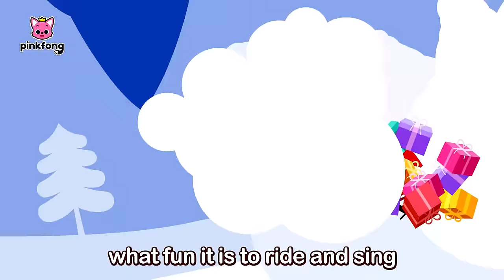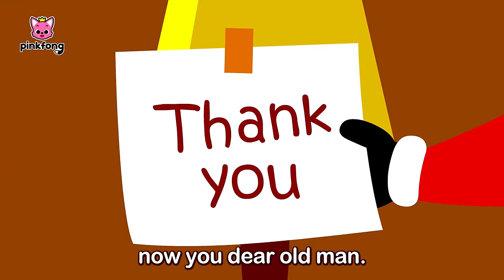Bài hát Giáng Sinh Tiếng Anh 🎄 + Tuyển tập | Cá Mập Con Baby Shark Pinkfong! - Nhạc thiếu nhi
📱 Đăng ký Pinkfong Plus Phiếu giảm giá 7 ngày MIỄN PHÍ TẠI ĐÂY!

Các bé đang xem "    " bài hát siêu vui vẻ của Pinkfong.

00:00:00 Christmas Sharks
00:01:30 Merry Twistmas
00:02:47 Clay Christmas Sharks
00:03:57 Shark Cantata
00:05:44 Summer Santa
00:07:17 We Wish You a T-Rexmas
00:08:20 Baby Shark vs Gingerbread Man
00:09:55 Baby Shark's Christmas
00:11:17 Learn Colors with Santa Pinkfong
00:13:09 Christmas Sharks
00:14:29 Jingle Bells
00:16:27 Christmas Day
00:18:10 Learn Colors with Christmas Slide
00:20:41 S-A-N-T-A
00:21:57 Jingle Bells Band
00:24:51 Jingle Bells
00:26:35 Merry Twistmas, Pinkfong
00:27:51 Deck the Halls
00:30:38 Learn Colors with Christmas Snowball Fight
00:32:41 Learn Colors with Santa Hogi
00:34:46 Christmas Every Day
00:35:50 Shark Cantata
00:37:37 We Wish You a Merry Christmas
00:39:27 Christmas Hide and Seek with the Shark Family
00:50:38 S-A-N-T-A
00:52:02 The Santa Band
00:53:21  Learn Colors with Christmas Presents
00:55:17 Deck the Halls
00:56:58 Christmas Sharks
00:58:18 Jolly Old St Nicholas
00:59:39 Spot the difference - Christmas Sharks